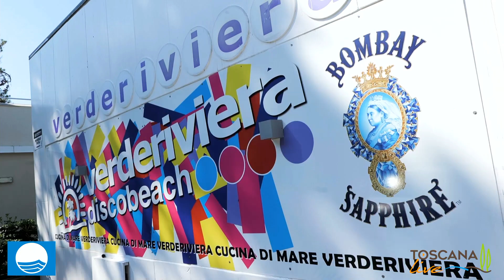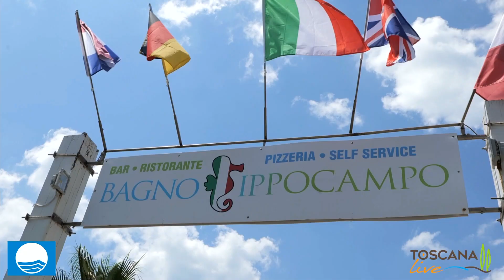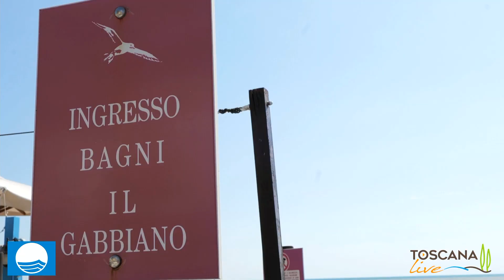CECINA - Bandiera Blu 2023- La Cerimonia di consegna della Bandiera Blu alla presenza delle Autorità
CECINA - Bandiera Blu 2023

La Cerimonia di consegna della Bandiera Blu alla presenza delle Autorità